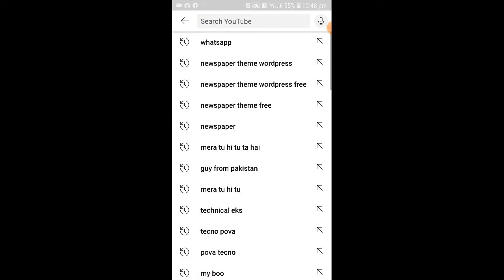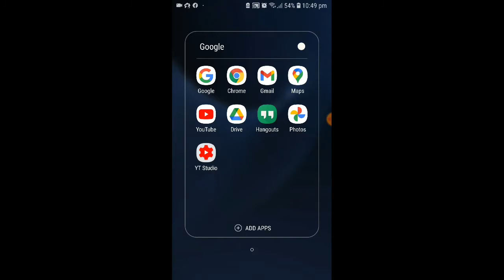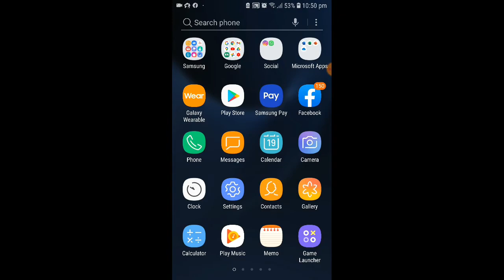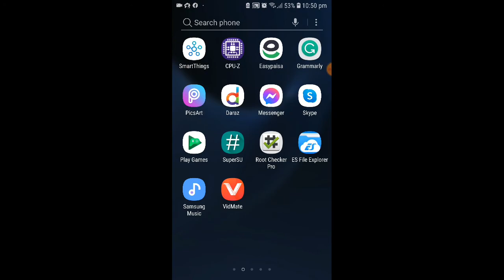WhatsApp not working and Instagram not working problem solved 2021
whatsapp status,
whatsapp status video,
whatsapp tricks,
whatsapp new privacy policy update 2021,
whatsapp danger,
whatsapp status song,
whatsapp new terms 2021,
whatsapp privacy,
whatsapp app,
whatsapp apple watch,
whatsapp audio,
whatsapp app download,
whatsapp about,
a whatsapp dp,
a whatsapp profile picture,
a whatsapp danger,
a whatsapp status song,
a whatsapp status new song,
a whatsapp status love,
whatsapp business,
whatsapp backup,
whatsapp business account,
whatsapp backup iphone,
whatsapp banane ka tarika,
whatsapp block,
whatsapp bot,
whatsapp ban,
b whatsapp status,
gb whatsapp,
b whatsapp app,
b whatsapp kya hota hai,
gb whatsapp download,
b whatsapp kaise use karte hain,
b whatsapp ki id kaise banti hai,
b whatsapp download,
whatsapp call sound,
whatsapp chat,
whatsapp clone,
whatsapp commercial,
whatsapp code,
whatsapp call,
c whatsapp group link,
sharvani c whatsapp status,
ravichandran c whatsapp status,
10 c whatsapp status,
sundar c whatsapp status,
how to c whatsapp deleted messages,
whatsapp download,
whatsapp dp,
whatsapp de jb,
whatsapp dark mode,
whatsapp delta,
whatsapp dp images,
whatsapp delete,
d whatsapp status,
d whatsapp download,
d whatsapp status video,
d whatsapp download link,
d whatsapp video,
d whatsapp dp,
whatsapp end call sound,
whatsapp encryption,
whatsapp estilo iphone,
whatsapp end to end encryption,
whatsapp emoji,
whatsapp export chat,
whatsapp en apple watch,
whatsapp explained,
e whatsapp status video download,
wall e whatsapp status,
panda e whatsapp status,
eazy e whatsapp status,
e bull jet whatsapp status,
whatsapp free,
whatsapp for ipad,
whatsapp funny video,
whatsapp for apple watch,
whatsapp free fire,
whatsapp gb,
whatsapp gold,
whatsapp gb for iphone,
whatsapp group video call,
whatsapp group kaise banaye,
g whatsapp status,
g whatsapp status video,
g whatsapp kaise download kare,
g whatsapp status tamil,
g whatsapp video,
gb whatsapp 2020,
g whatsapp dp,
gb whatsapp tamil,
whatsapp how to use,
whatsapp hidden features,
whatsapp hang up sound,
whatsapp hacks and tricks you should know 2021,
whatsapp headquarters,
whatsapp hide online,
whatsapp hide chat,
whatsapp hack bangla,
h whatsapp status,
h whatsapp status video,
h whatsapp dp,
h whatsapp status song,
h whatsapp video,
h whatsapp status video song,
h whatsapp status tamil,
h whatsapp status video download,
whatsapp iphone,
whatsapp ipad,
whatsapp id,
whatsapp install,
whatsapp incoming call,
whatsapp ios,
whatsapp iphone to android,
whatsapp india,
i whatsapp status,
i whatsapp￼,
i whatsapp danger,
i whatsapp status telugu,
i whatsapp dp,
i whatsapp status video,
whatsapp jokes,
whatsapp junior,
whatsapp jorge benavides,
whatsapp jaisa dusra app,
whatsapp jailbreak,
whatsapp jaisa app kaun sa hai,
whatsapp jokes video,
whatsapp jio phone,
j whatsapp status,
j whatsapp status video,
j whatsapp status tamil,
j whatsapp dp,
j whatsapp status song,
j whatsapp video,
j whatsapp status video tamil,
j whatsapp status divyansh yadav,
whatsapp ki,
whatsapp kaise banaye,
whatsapp kaise banate hain,
whatsapp kivabe use kore,
whatsapp keeps stopping,
whatsapp kiss,
whatsapp ki id kaise banaye,
whatsapp karaoke,
k whatsapp status,
k whatsapp status video,
k whatsapp status tamil,
k whatsapp dp,
k whatsapp status video song,
k whatsapp status song,
k whatsapp status video tamil,
k whatsapp video,
whatsapp love status,
whatsapp lock,
whatsapp last seen,
whatsapp live,
whatsapp love status video,
whatsapp logout,
whatsapp location,
l whatsapp status,
l whatsapp status tamil,
l whatsapp status video,
l whatsapp status telugu,
l whatsapp video,
l whatsapp status death note,
l whatsapp dp,
l whatsapp status song,
whatsapp message,
whatsapp message sound,
whatsapp moms,
whatsapp messenger,
whatsapp mod,
whatsapp marketing,